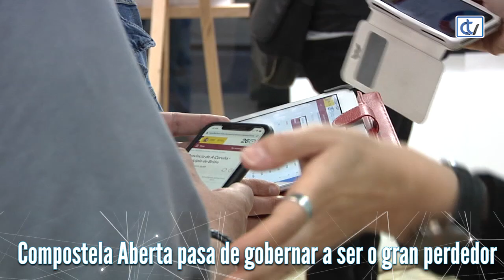Batacazo de CA: perde a metade dos concelleiros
O grupo de MArtiño Noriega perde a metade dos seus concelleiros e convértese na terceira forza.